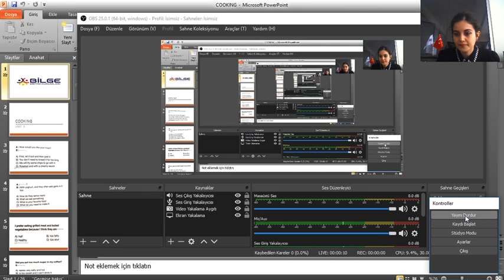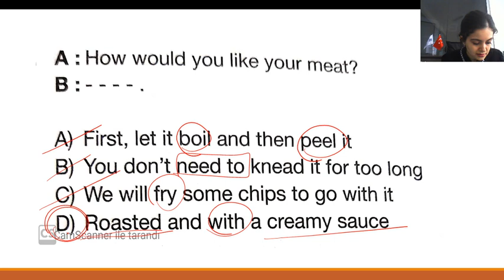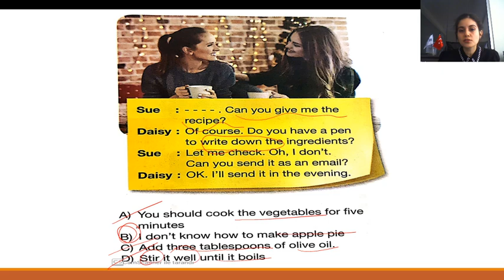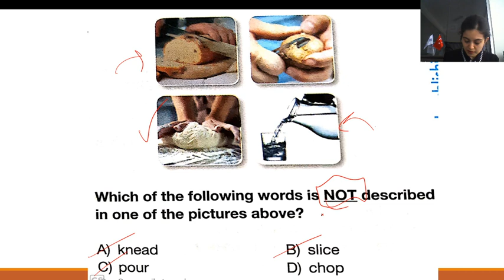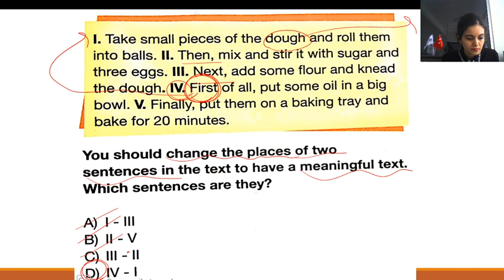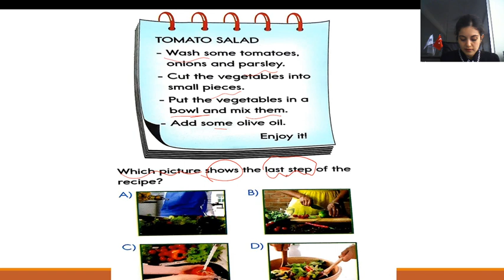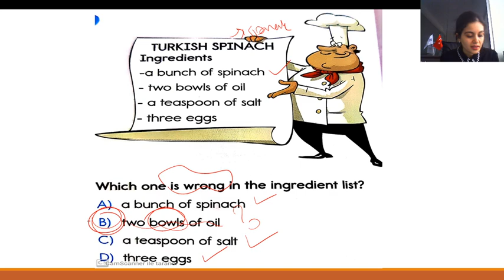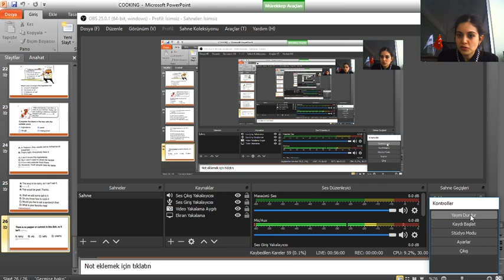BİLGE EĞİTİM KURUMLARI Canlı Yayını